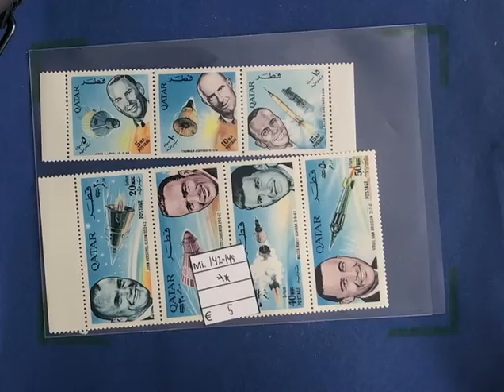JF-Stamps Stock: Middel East: Qatar Stamp Box